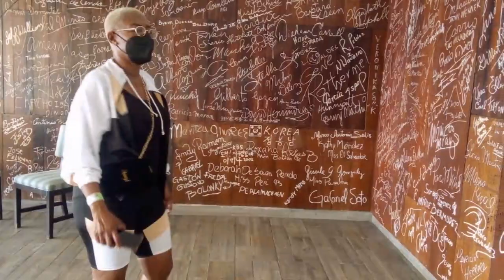25-02-2022 - ACAPULCO - HIGH CLIFF DIVERS - By Jesus & RUDY